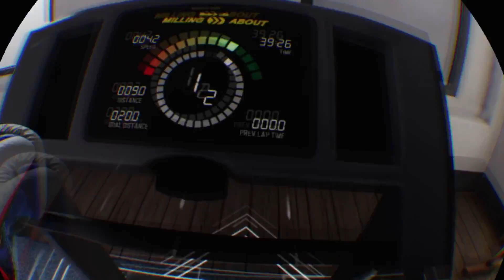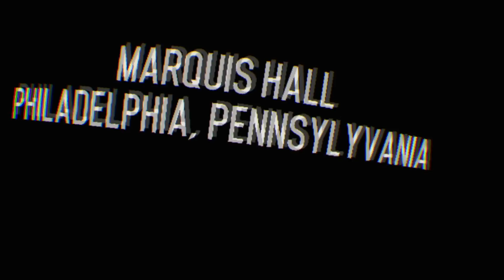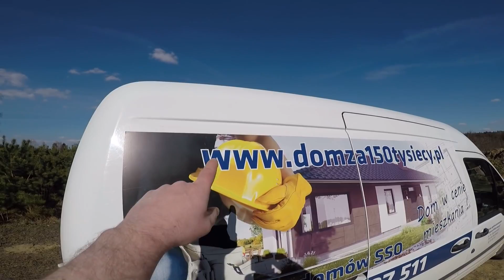Creed: Rise to glory #1 GamePlay. Kariera od zera. Czy dam radę kondycyjnie... ? 18+